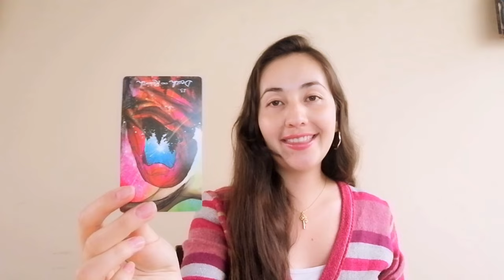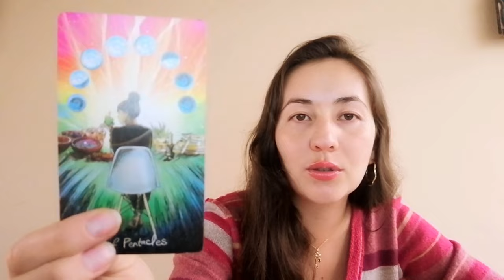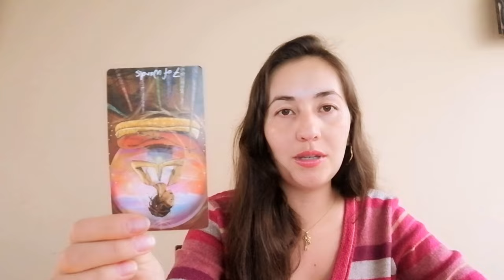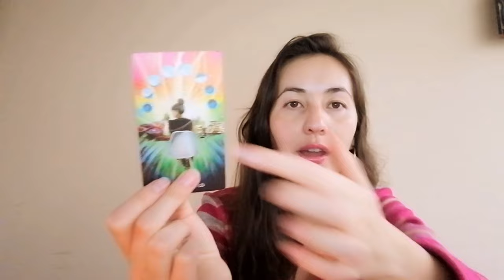VIRGO ♍ UN AMOR INTENSO Y PARA TODA LA VIDA ❤️ÉXITO LABORAL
VIRGO ♍ UN AMOR INTENSO Y PARA TODA LA VIDA ❤️ÉXITO LABORAL virgo horóscopovirgo horoscopodehoy @DaniAstralTarot

¡Saludos, perfeccionistas y dedicados virgo! En este inspirador episodio, exploramos las emocionantes predicciones para Virgo ♍. ¿Has estado anhelando un amor que perdure y el éxito en tu carrera? Este video está dedicado a todos los virginianos que están a punto de experimentar una etapa significativa en sus vidas.

Acompáñanos mientras desentrañamos las influencias astrales que indican la llegada de un amor intenso y duradero. Desde la conexión emocional hasta el compromiso, descubre cómo este nuevo capítulo en tu vida amorosa también se entrelaza con el éxito laboral que te espera.

¡Prepárate para abrazar un amor profundo y significativo, Virgo, mientras alcanzas nuevas alturas en tu carrera profesional! 💑❤️🌟 virgoamor virgohoy horoscopodehoy @daniastraltarot